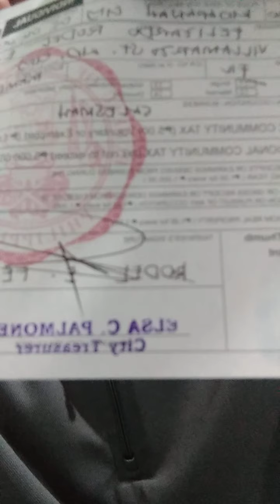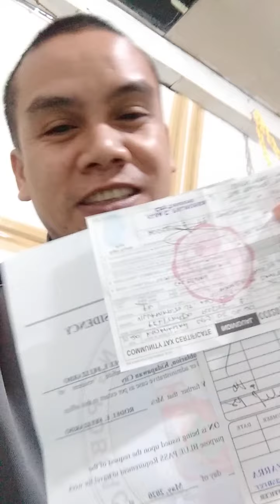Boarding pass o travel pass requirements exempted o wala ba talagang bayad? Ako meron!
Brgy Pob.Kidapawan City